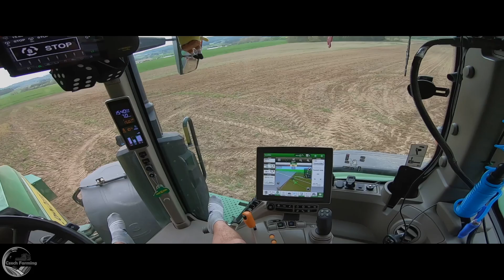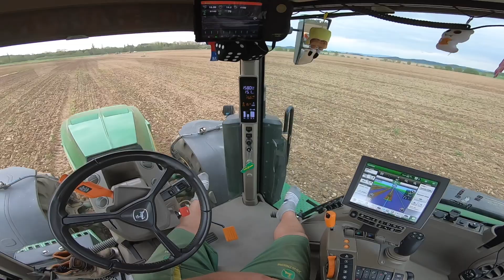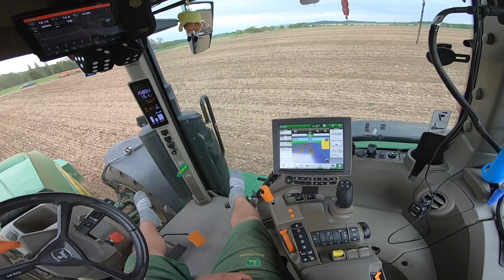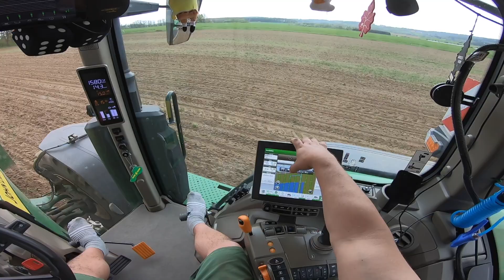3 GENs of John Deere 8R & 3x Vaderstad IN ACTION 🤩 8345R, 8R310, 8270R, TopDown 400, 500, Tempo F8